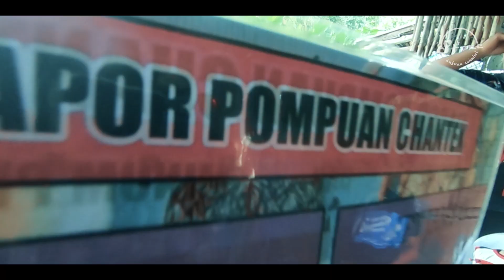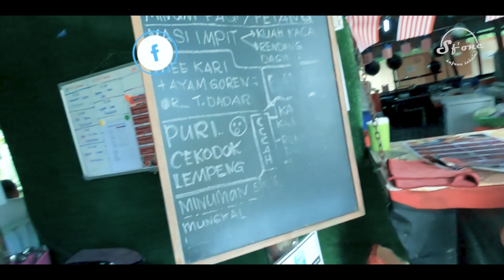KAYUH 01 : SERIUS LAH AKU MENGAYUH | MENTAL KOYAK !.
SALAM gaissss.
Setelah 20 tahun aku tingalkan dunia kayuhan akhirnya aku terjebak semula. Ape yang aku buat ni gaisss. SERIUS LAAA...
Adakah ini benar..??
Adakah racun itu benar...??
yaaaaa.. memang racun itu benar...
TEERJEBAK...